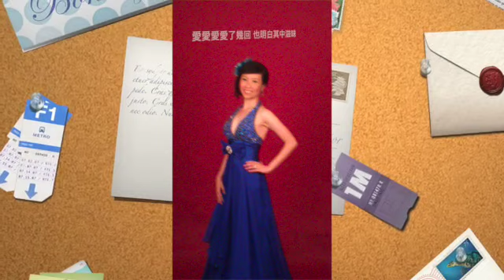男人女人 (Valen & Amguulan) Cover by Martin & Yilin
Dearest quick feet loving cow-bear, have faith that all will be well. I am forever here for you! Stay smiling and young at heart! Happy 11th Wedding Anniversary 2024!

Mountains of love,
Teddy Cow Wifey
Mooooo!